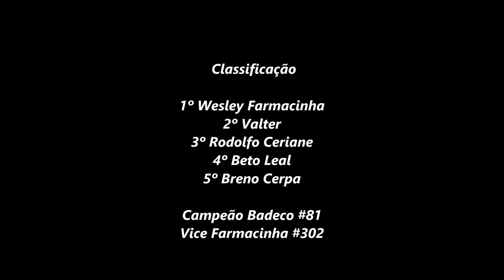Farmacinha vence e Badeco conquista Trilheiros Importada - Etapa final Sul-mato-grossense de XC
Rancho JS - Campo Grande (MS)